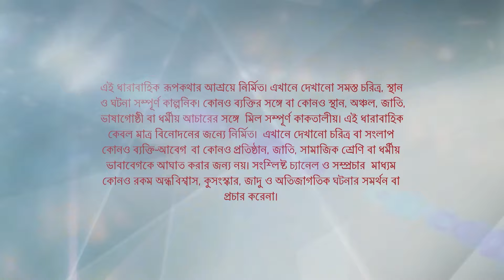Full Episode | কিরণমালা | Episode 483 | Part A